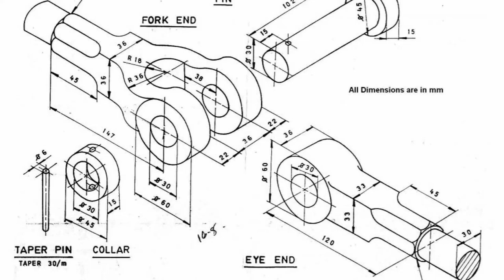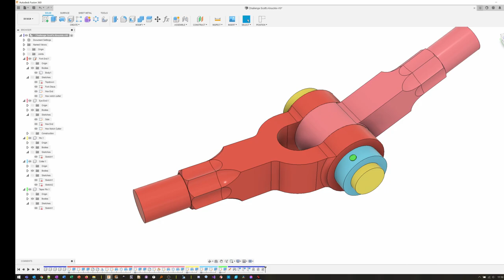HariFun #198 - Knuckle Joint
Not bad for an evening's work.